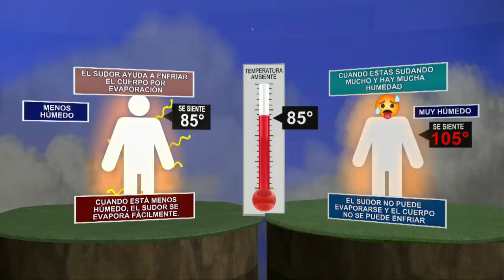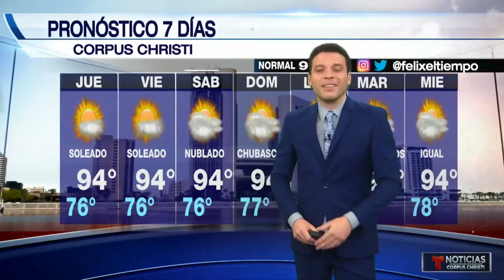El tiempo con Felix Hernandez: el 11 de junio